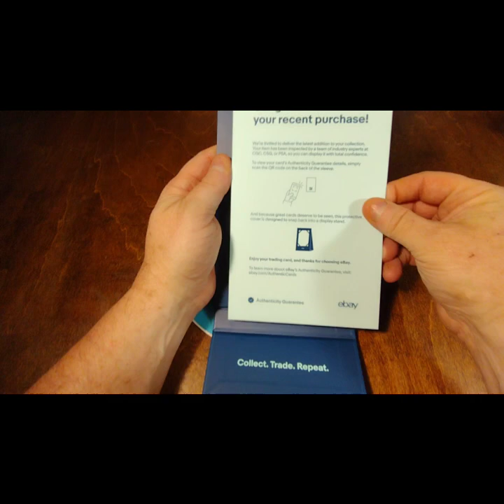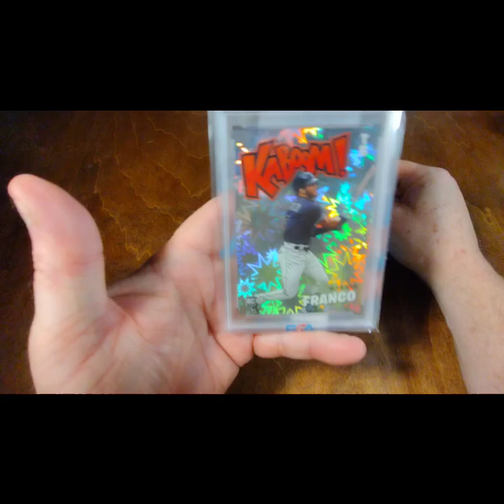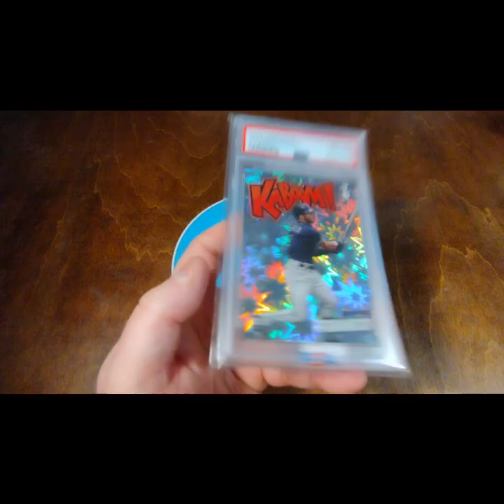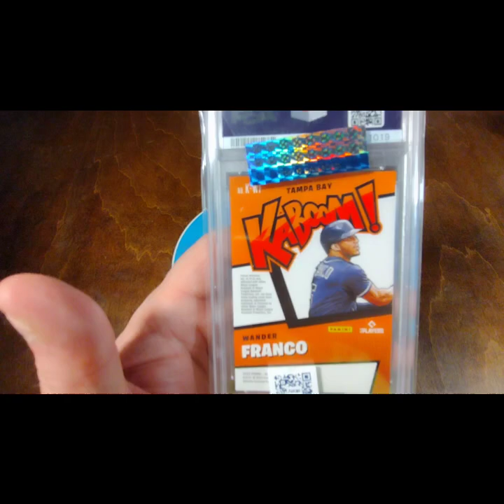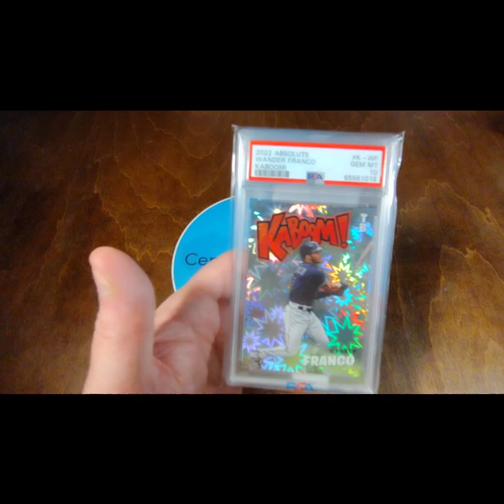Ep 373 Big Boy Mailday ! KAboooooooooom!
The Last Year Panini can make current player Kabooms!